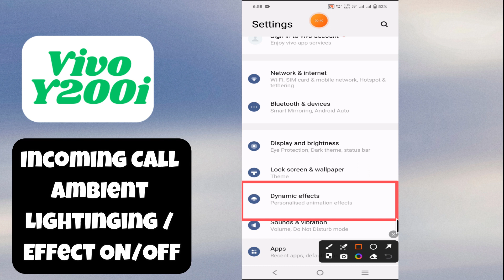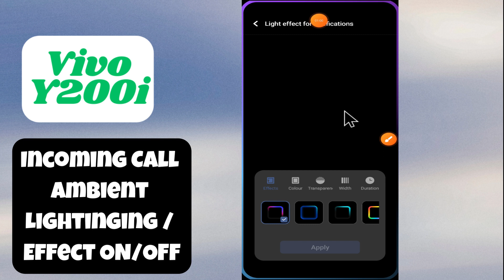Vivo Y200i Incoming Call Ambient Light Effect || How to use incoming call ambient lightning